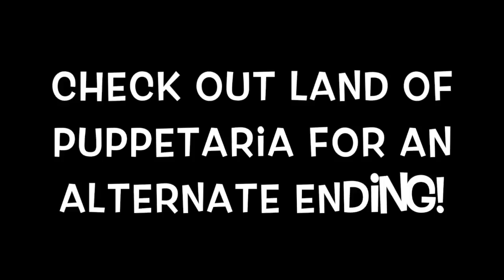I'm the Best:Lucky Banana Short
Land of Puppetaria and Lucky Banana Studio have made a combined video called I'm the Best about a competition between Mister Monster   from Land of Puppetaria and Monkey from Lucky Banana Studio.